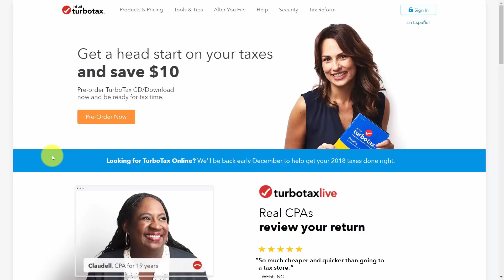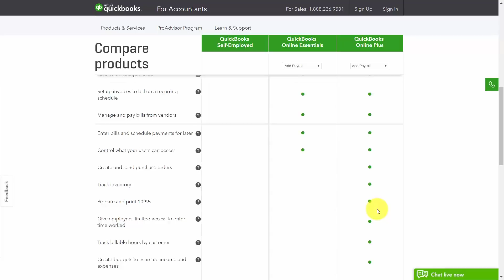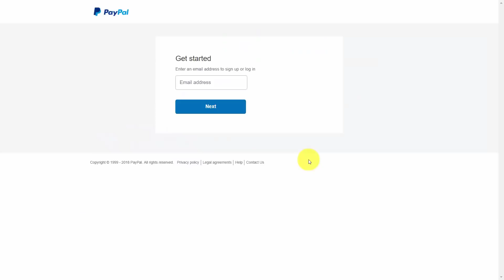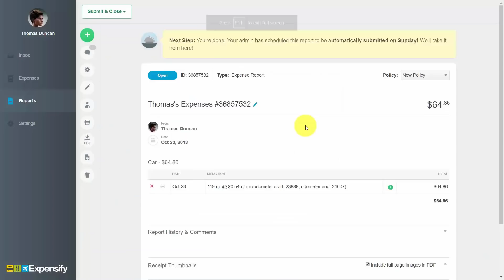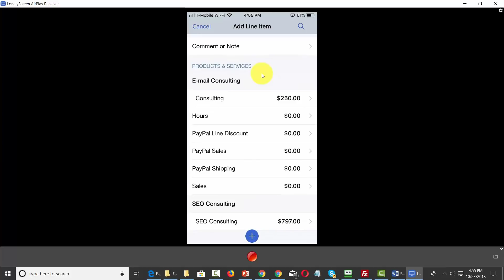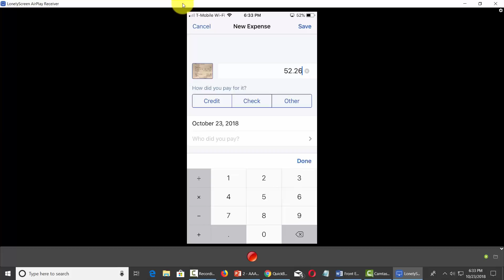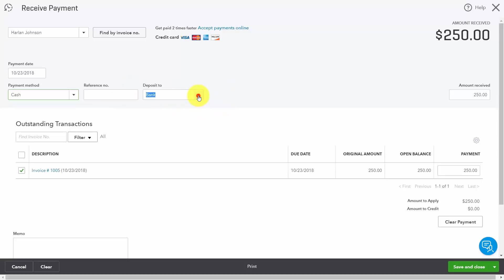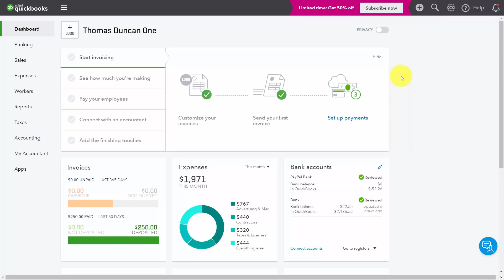QuickBooks Tutorial: How to Use QuickBooks | Complete Course for Beginners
Keep accurate with QuickBooks! Find out how to use QuickBooks for your business.

QuickBooks is an accounting software package developed and marketed by Intuit. QuickBooks products are geared mainly toward small and medium-sized businesses and offer on-premises accounting applications as well as cloud-based versions that accept business payments, manage and pay bills, and payroll functions.

Here's what you'll discover in this training:

00:00 Intro
00:05 Course Overview
01:42 Advisors, Attorneys, Accounts
04:16 Plans and Pricing
06:19 Advantages of the Cloud Based Version
08:26 Purchase of QB Online (Cloud)
09:32 Basics of QB Set Up
14:26 Installation of Mobile App
16:00 Mileage Tracking
18:54 Entering Sales By Desktop
23:25 Entering Sales By Mobile
25:08 Entering Expenses Paid In Desktop
27:27 Entering Expenses Paid on Mobile
29:14 Capturing Receipts
30:47 Organizing Receipts
31:50 Entering Customers
33:05 Entering Invoices Sent To Customers
35:40 Entering Invoices Paid By Customers
37:22 Entering Invoices Sent By Vendors
39:11 Entering Invoices Paid To Vendors
40:32 Conclusion

eComm Niches Competitor Spy, Product Research Tools, Keyword Generator, and More!

All The Tools You Need To Create Compelling, Professional Videos You Can Share With The World. It's ALL About The Power Of Video...